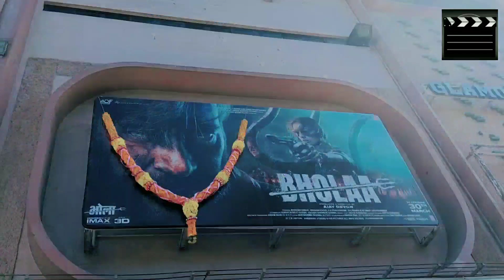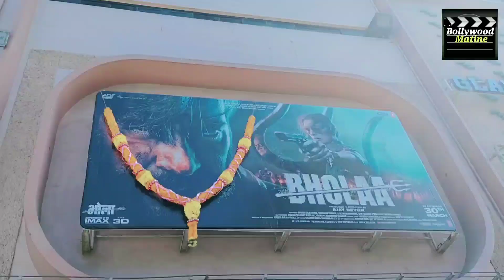BHOLAA ( Ajay devgn - Birthday 🎂 Speacial ) HUGE PUBLIC LINE GAIETY GALAXY